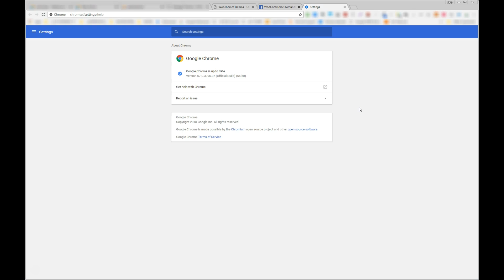WooCommerce Outlet Demo Screen Flickering Bug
WooComerce theme Outlet screen flickering error and bug in Chrome